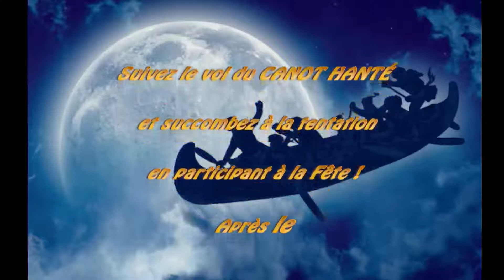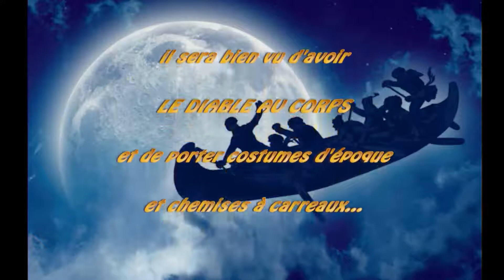Pub Spaghetti 2018 Fondation Centre Accueil Contrecoeur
Souper bénéfices sur le thème de la Légende Chasse-Galerie